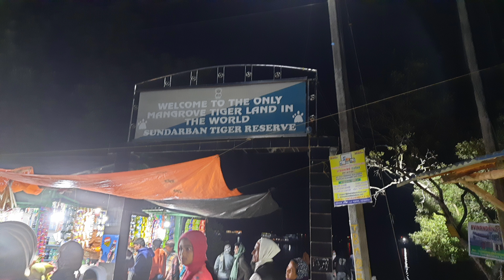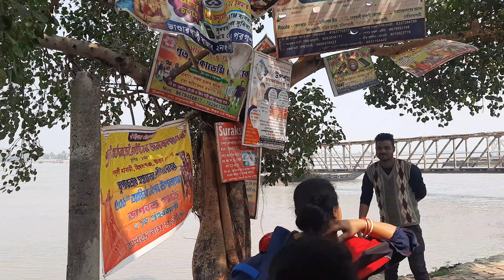Sundarban vlog 💓 last day || day 4 || dobaki , jhorkhali , pakhiraloy || travel vlog || Ankita Bose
Hey guys , it's a travel vlog of sundarban